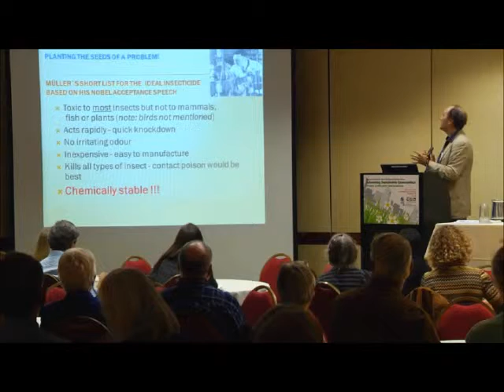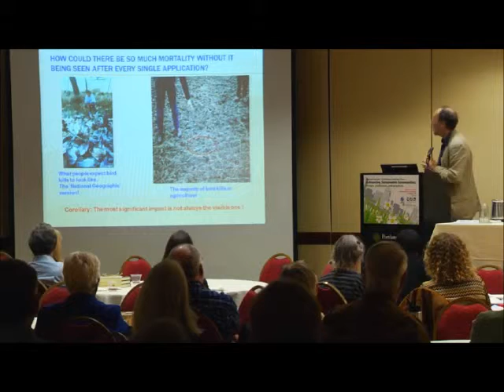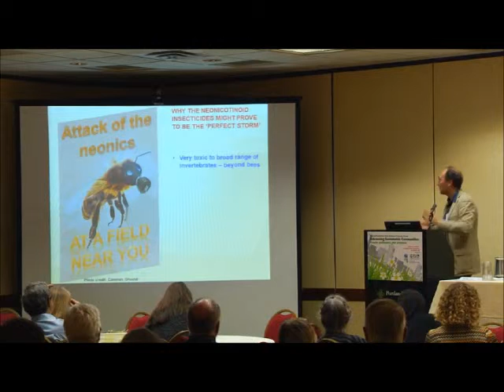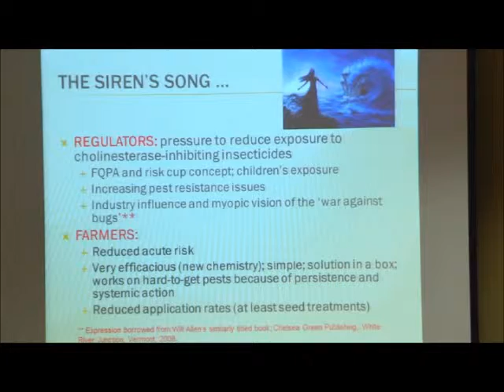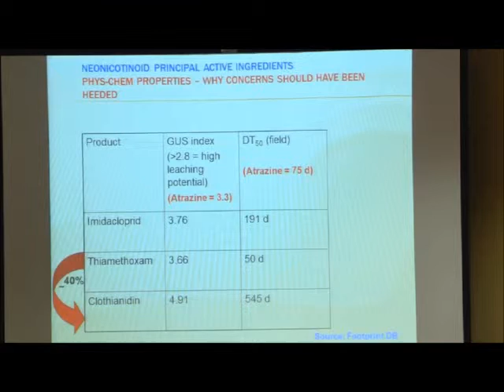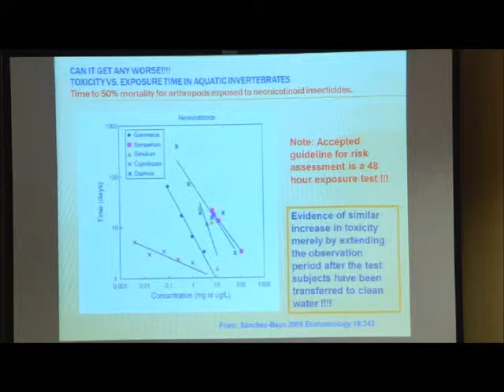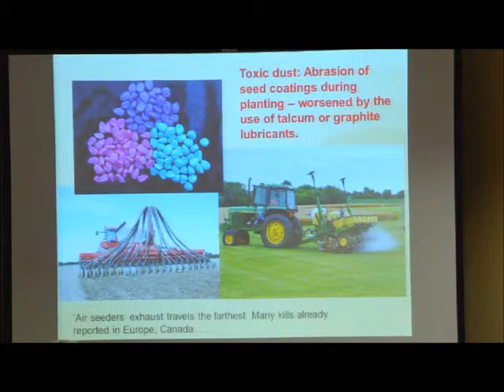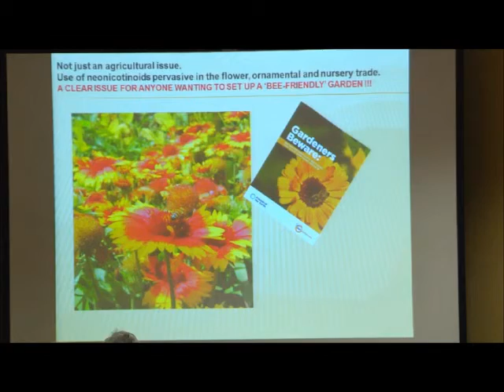2014 Forum: Keynote - The rise of systemic insecticides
32nd National Pesticide Forum, April 11-12, 2014 Portland, OR - Portland State University

Pierre Mineau, PhD, principal senior scientist, Pierre Mineau Consulting, Ottawa, Canada